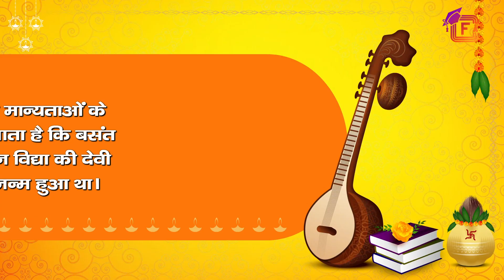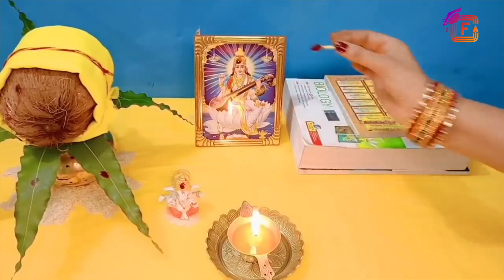Basant Panchami 2023: बसंत पंचमी क्यों मनाई जाती है ? | First In Class Mythology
Basant Panchami 2023:  बसंत पंचमी क्यों मनाई जाती है ? | First In Class

यूं तो भारत में कई तीज त्यौहार हैं..और भारत को इसीलिए त्यौहारों का देश भी कहा जाता है। हर त्यौहार की ही तरह भारत में बसंत पंचमी का पौराणिक और वैज्ञानिक महत्व है। तो चलिए हम आपको इस त्यौहार का पौराणिक और वैज्ञानिक महत्व के बारे मे समझाते हैं।
बसंत पंचमी का त्यौहार उत्तर भारत में मनाया जाने वाला त्यौहार है। हिन्दू पौराणिक मान्यताओं के अनुसार माना जाता है कि बसंत पंचमी के ही दिन विद्या की देवी सरस्वती का जन्म हुआ था। ज्ञान की देवी का अवतरण होते ही. इस पूरी सृष्टि ज्ञान की गंगा से सराबोर हो गयी जिसके बाद...इस सृष्टि का सौंदर्य और ज्ञान दोनों ही बढ़ गए।
वहीं, भारत में खासतौर पर उत्तर भारत में छह मौसम होते हैं। इन छह मौसमों में यूं तो हर एक मौसम का अपनामहत्व है...लेकिन बसंत ऋतु आते ही प्राकृति अपनी अनूठी छठा पूरी धरा पर बिखेर देती है।